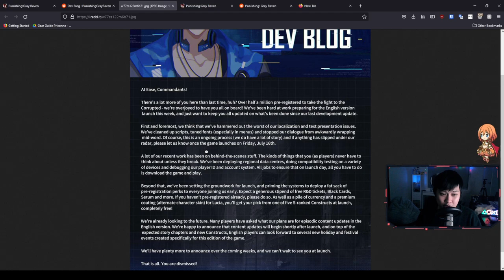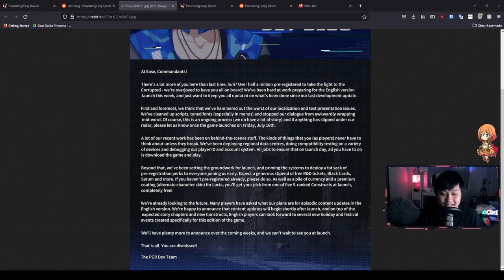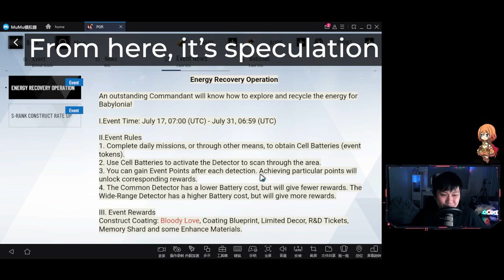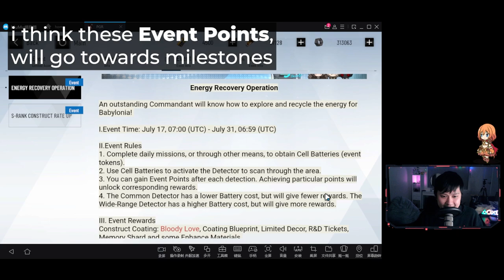[Punishing: Gray Raven] Global Exclusive Rewards! (Anderia & Bloody Love, First Event Speculation)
Hi!

HOLY MOLY EXCLUSIVE CONTENT :O We've got the Bloody Love Skin for S Karenina a.k.a. Karenina: Ember and a new set of memories called Anderia!

Just for reference, I will be playing Punishing: Gray Raven on the APAC server, on MuMu CN Emulator, Nougat 64-bit.

Lace.
✨ About Me
✨ Socials (need to copy and paste links)